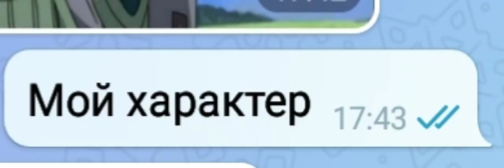9 февраля 2022 г.